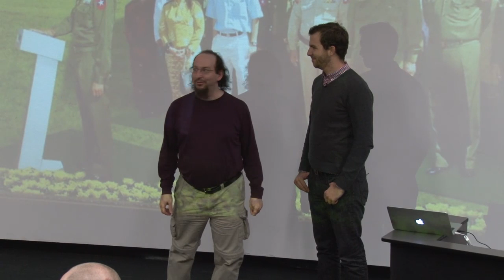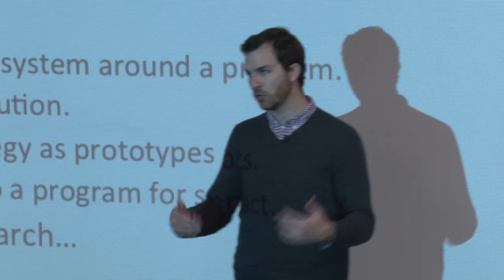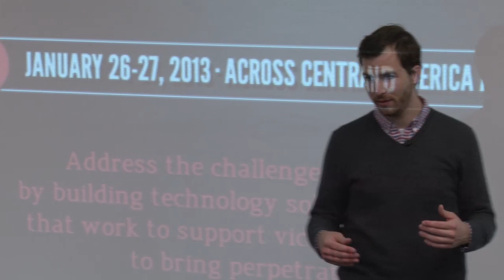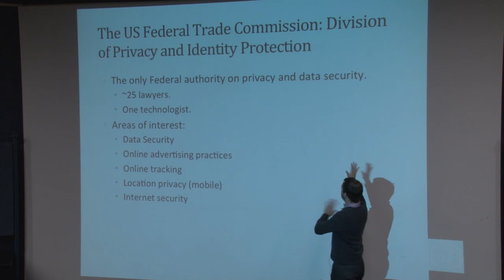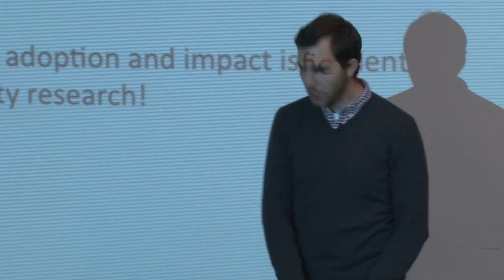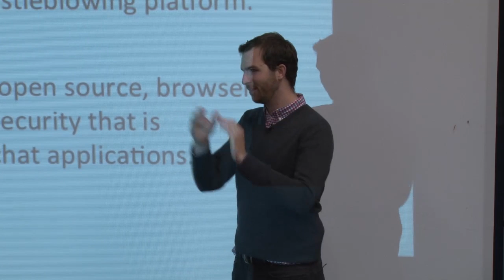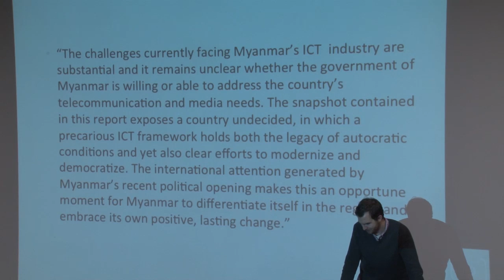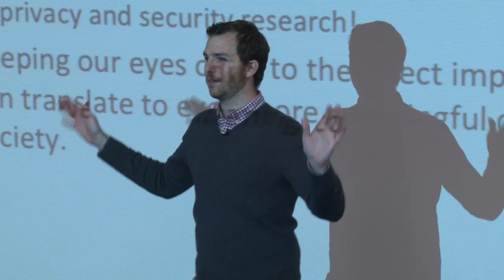Michael Brennan - Catalyzing Social Change as a Privacy and Security Technologist [03 Apr 2013]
Catalyzing Social Change as a Privacy and Security Technologist
Michael Brennan, SecondMuse

Abstract:
This talk will cover personal experiences in applying knowledge and research in privacy and security towards work on issues of social change around the world through government, international development, and hacker communities. In government, Michael worked as a technologist for the Federal Trade Commission, advising on national consumer privacy policies. In international development and activism, Michael advises Radio Free Asia's Open Technology Fund, and traveled to India and Burma to understand the risks faced by individuals on on the ground. In working with hacker communities, Michael has brought together hacking communities with nonprofits, governments and cities to address problems such as domestic violence in developing countries.

Bio:
Michael Brennan &lt; leads projects related to technology and social impact at SecondMuse &lt; These include Random Hacks of Kindness &lt; the National Day of Civic Hacking &lt; and NASA's International Space Apps Challenge &lt; He holds a Ph.D. in Computer Science from Drexel University where he co-founded their Privacy, Security and Automation Lab &lt; and was the recipient of the Jay Modi Memorial Award. His academic research focused on privacy and security on the web, especially regarding the adversarial possibilities of authorship recognition. Michael is passionate about catalyzing positive social change through open technology communities, socially conscious software development, and free and open access to the Internet.